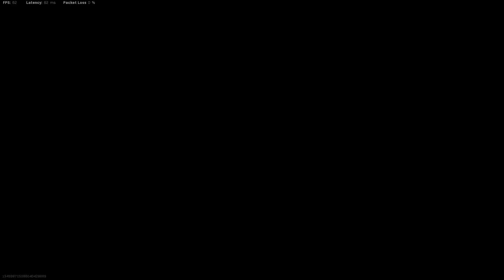EL NUEVO MEJOR COMBO DE WARZONE MP5 DE COLD WAR + SWISS31K FULL RUSH (ESP) - ETJN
Bienvenido a un nuevo video de WARZONE, Hoy les traigo un video usando una clase de armas super rush para warzone season 4 y es utilizando las armas MP5 de cold war junto al nuevo KAR el SWISS31K aunque si no tienes un buen aim te recomendaría cambiar el sniper por un fusil de asalto ,espero les guste un like y sub se agradecen.!
3.31 KD
325 WINS
PC SPECS
-MSI GF65